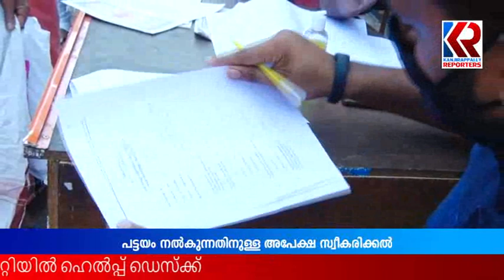help desk pattayam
കാഞ്ഞിരപ്പള്ളി താലൂക്കിലെ ഹിൽ മെൻ്റ് സെറ്റിൽ മെറ്റിലെ കൈവശവ ഭൂമിയ്ക്ക് പട്ടയം :  മുണ്ടക്കയം ഗ്രാമ പഞ്ചായത്തിലെ എട്ടാം  വാർഡ് അംഗം ഫൈസൽ മോൻ്റ നേതൃത്വത്തിൽ വണ്ടൻപതാൽ സിറ്റിയിൽ ഹെൽപ്പ് ഡെസ്ക്ക്